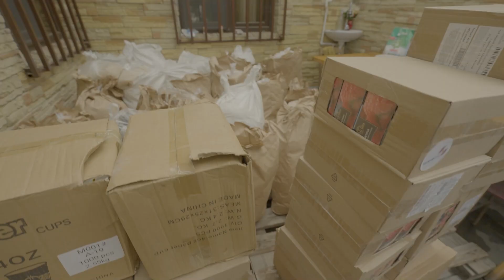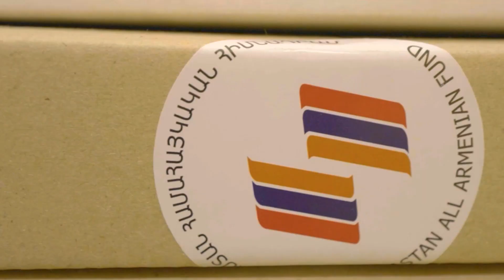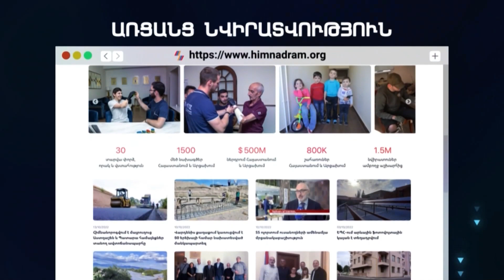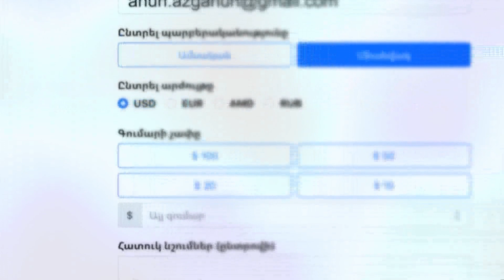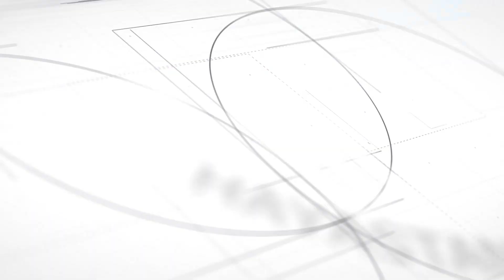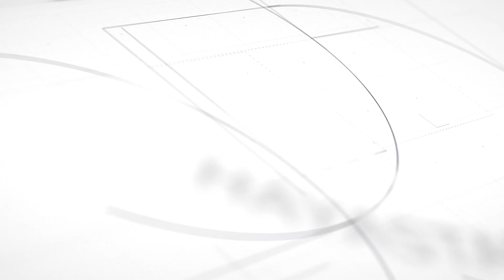Ամանորյա ամփոփիչ տեսանյութ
«Հայաստան» հիմնադրամի քրոնիկոն» հաղորդաշարը ամփոփում է  Հիմնադրամի կողմից 2023 թվականին իրականացրած  ծրագրերը:
Chronicle of the Hayastan All Armenian Fund's New Year episode encapsulates the programs carried out by the Hayastan All Armenian Fund in 2023.